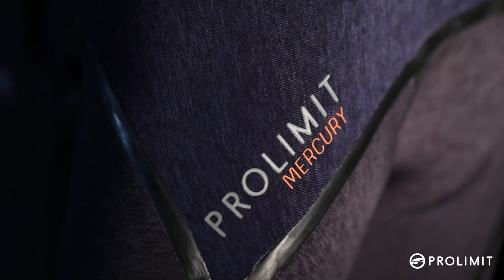Prolimit l Mercury Freezip feat. Thermal Rebound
The strongest and ultimate watertight wetsuit. Neoprene tape is neatly laser cut and high frequency welded onto the inside of the wetsuit. Combined with Flued taping method (FTM TAPED SEAMS) outside seams results in a neat, strong and durable seam. Neolight Duotone 550+ limestone neoprene panels with Thermal Rebound layout, Zodiac plush inside lining and FTM TAPED SEAMS seams. To complete it a waterblock seal to limit water entry and to keep you warm and omfortable during long sessions.